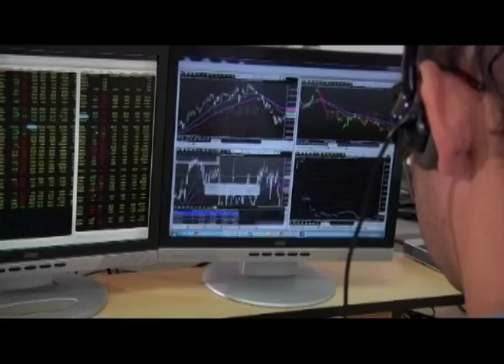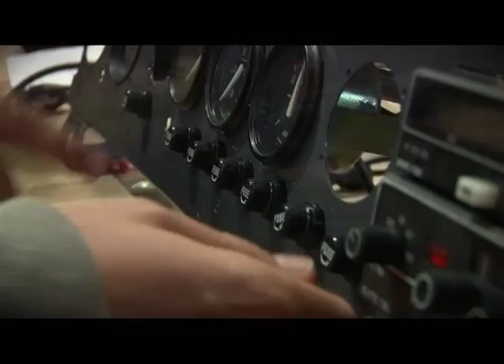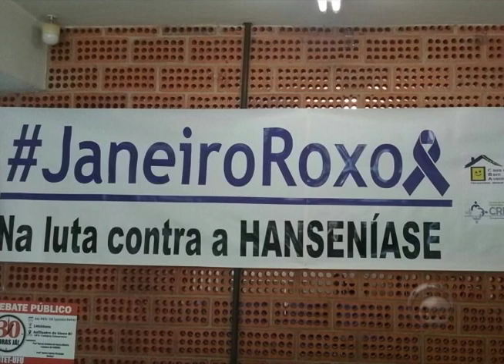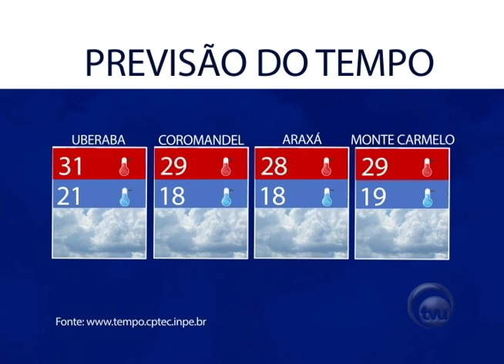TVU Notícias - 29/01/2016